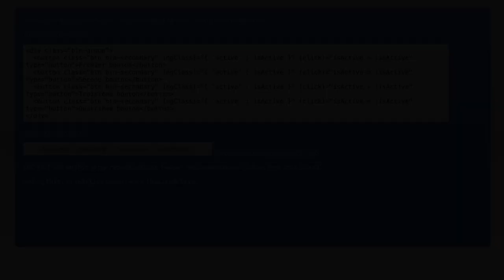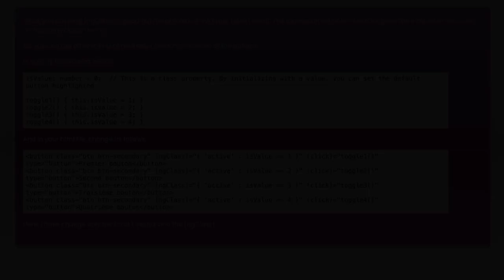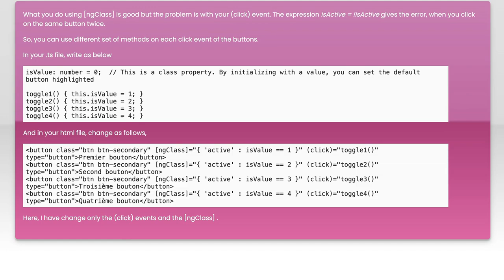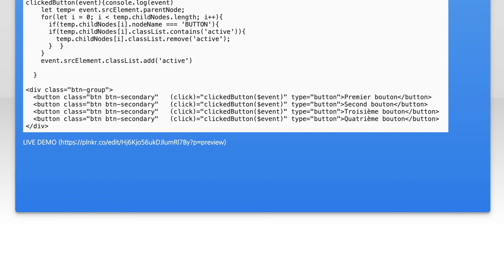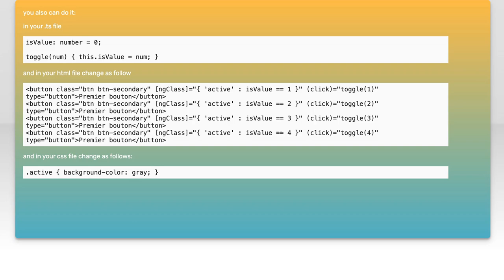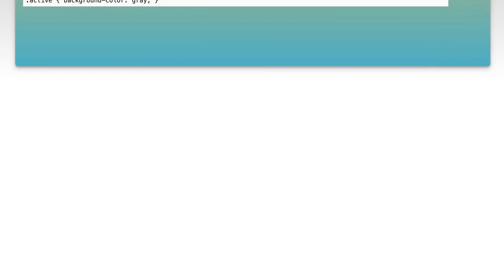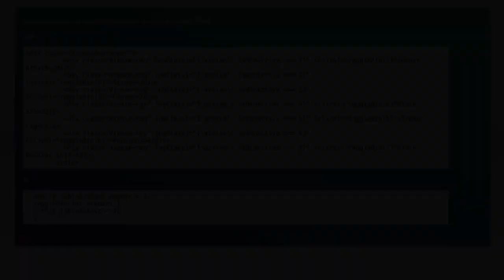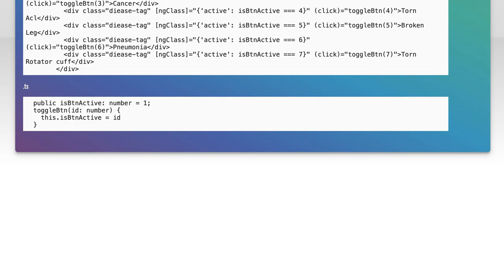Angular: Toggle Active Class on Clicked Button Without *ngFor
In this video, we’ll explore a practical approach to managing active classes in Angular without relying on the *ngFor directive. You'll learn how to toggle the active state of buttons dynamically, enhancing user interaction and interface responsiveness. Join us as we break down the steps to implement this feature effectively, ensuring your application remains clean and efficient.

Today's Topic: Angular: Toggle Active Class on Clicked Button Without *ngFor

Related to